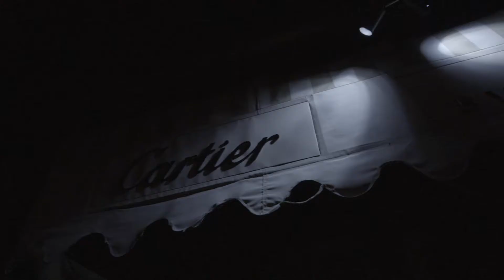Vlog 5! The last one... (for now)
Not much, but the last adventure. I'll be posting weekly for you guys still. Just haven't thought of a set date. But don't worry, i'll keep the grind going.